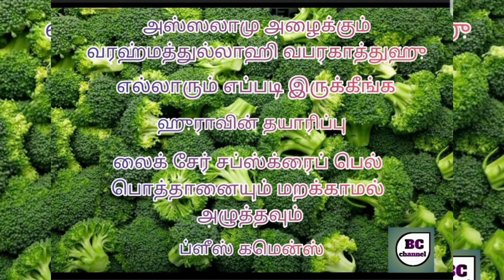Bread pizza rolls short video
Pergi ke saluran dan tonton video dalam ketiga-tiga bahasa

Go to the channel and watch the video in all three languages

Malay, English,Tamil